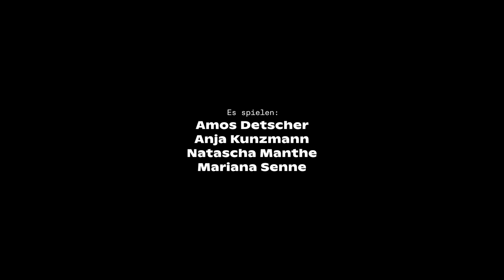Theater Strahl: Hamsterrad - Trailer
ICH ist vierzehn. Oder so ähnlich. ICH ist verliebt in Lucie — hat aber Andrej geküsst, muss sich um die kleine Schwester kümmern, bekommt die Periode, hat eine Mutter ohne Freizeit, soll unbedingt Abitur machen und wünscht sich nichts sehnlicher als einen großen Hamster, der auf TikTok für Kontaktaufnahme zur Welt sorgt.
Unser*e Protagonist*in hat vielleicht anfangs keinen Namen, aber wir ahnen, dass es ein fremder Name ist, ein schwer auszusprechender, wie das Wort Frau oder das Wort Abitur oder das Wort Leben.
HAMSTERRAD gibt vielschichtige Einblicke in die Identitätssuche von ICH, stellt Fragen nach den Schubladen, in die wir geschoben werden und den Nischen, die wir uns suchen wie unterirdische Hamstertunnel in einer vernetzten Welt.

Hinweis: In dieser Insznierung kommen stroboskopähnliche Lichteffekte zum Einsatz.

Das Stück ist entstanden im Rahmen unserer Kooperation mit dem Studiengang Szenisches Schreiben der UDK.

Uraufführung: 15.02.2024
Text: Alice Rugai/Muitoevoli
Regie: Max Radestock
Ausstattung: Julia Zangger
Objekt-Coaching: Leah Wewoda
Theaterpädagogik: Julie Tiepermann, Joanna Mandalian
Regieassistenz: Carlotta Pehlke

Spieler*innen: Amos Detscher, Anja Kunzmann, Natascha Manthe, Mariana Senne